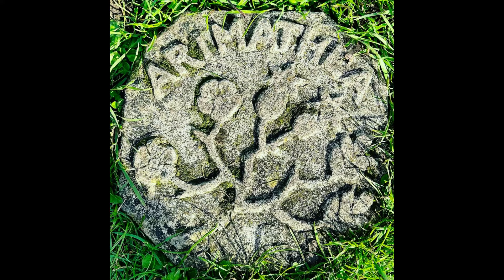Glastonbury Women's Pilgrimage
I am leading a group of women to Glastonbury Uk Sept 12-16, 2024!

This is for women who are ready to go toward the beauty and the trouble of their Western or Christian heritage. To release stuck energy connected to the avoidance of our own lineages.

We will be working with the mystery and the layers of the sites in Glastonbury town to do this beautiful alchemical work, to bring down the wall between our pagan and Christian ancestors.